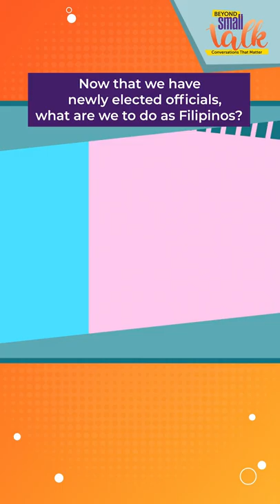Now that we have newly elected officials, what are we to do as Filipinos? | Beyond Small Talk